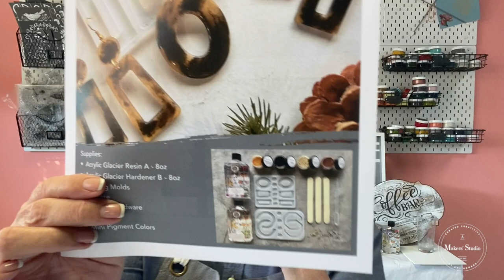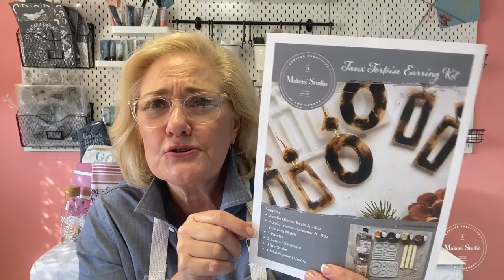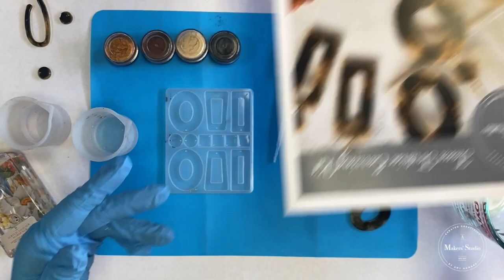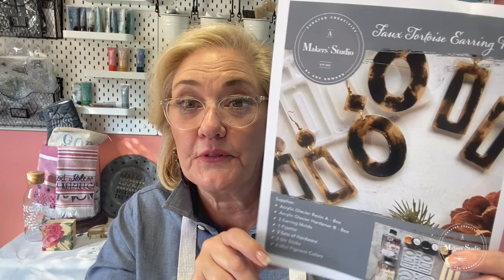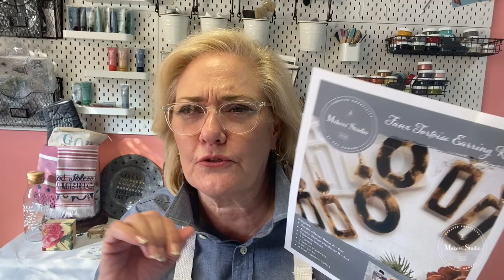DIY Tortoise Resin Earrings With Amy Howard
Make your own earrings for yourself and for the best gifts this holidays season! Watch as Amy shows you how to make a Tortoise design with our new Acrylic Glacier Resin.